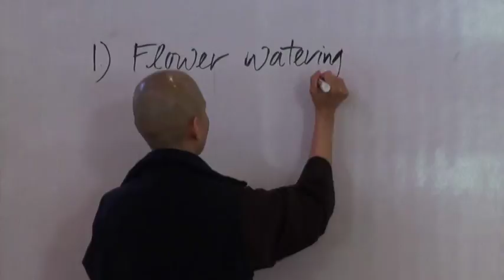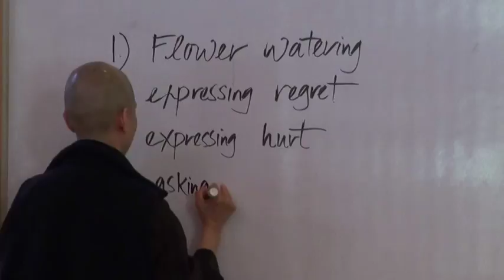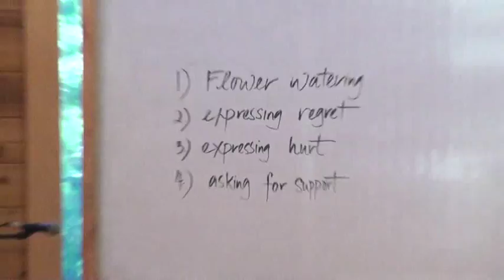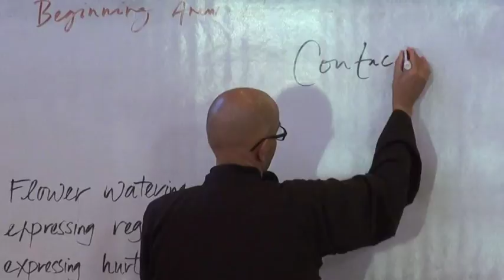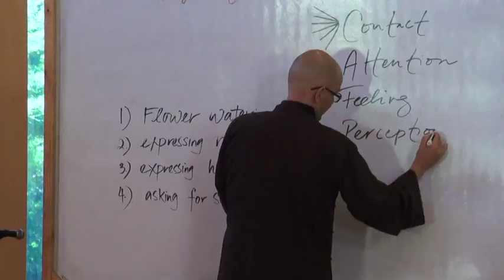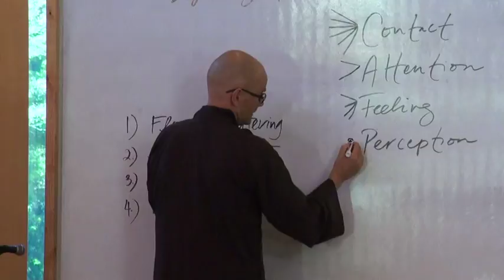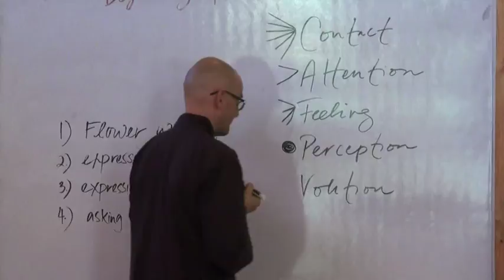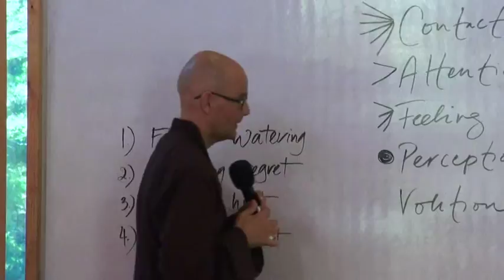2017 US Tour: Magnolia Grove: Beginning Anew Presentation, Br. Pháp Hộ, Sr. Quỳnh Nghiêm